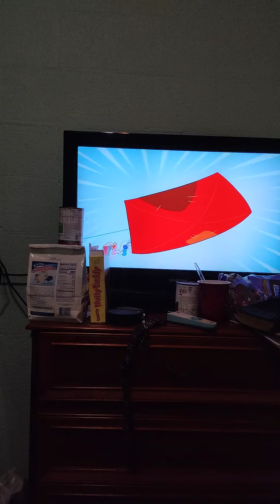Looking up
@Gregseggs71- 25cent bigcitygreens root lesson Life lessons. Not dead!